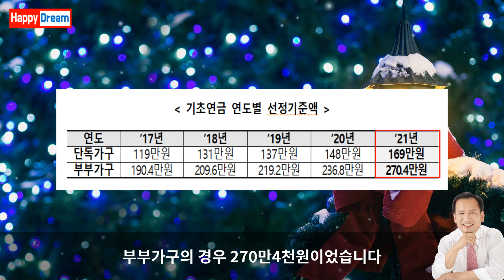2022년 기초연금 받을 수 있는 자격 조건 5가지 핵심요약정리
경민대학교 사회복지과 윤춘모 교수의 유튜브동영상입니다. 2022년 기초연금 받을 수 있는 자격 조건 5가지 핵심요약정리입니다.